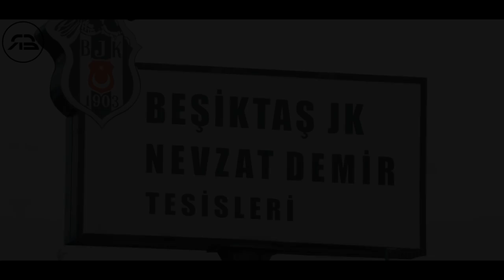Besiktas vs Leipzig 2-0 - My first CL experience at Vodafone Park ⚽🏆🔥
I'd like to share my very first and GREAT Champions League experience in Vodafone Park between Besiktas vs Leipzig. I hope you enjoy it guys.

Hello, I am Ryan Guno Babel and was born in Amsterdam, Netherlands. I am a Dutch footballer playing for Turkish club Beşiktaş. This is my Official YouTube Channel where I take vlogs and share the inspiring moments of my life. Hope you like videos and get inspiration from them.